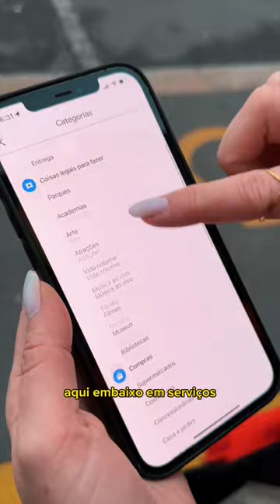Como levar dinheiro em segurança para todas as partes do mundo?